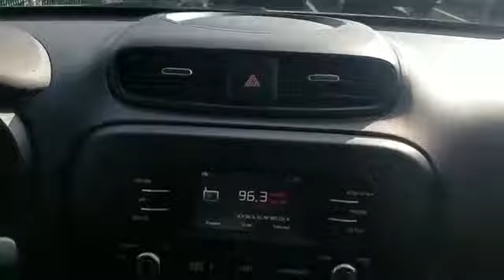2014 Kia Soul + Lindenhurst, Bay Shore, West Babylon, Babylon, Brentwood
2014 Kia Soul + Lindenhurst, Bay Shore, West Babylon, Babylon, Brentwood